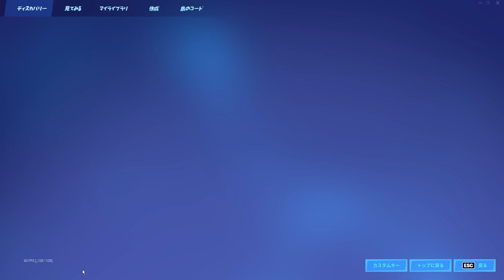【フォートナイト】遂にアリーナに報酬が来るそうです＃Shorts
フォートナイトキル集 (編集済)